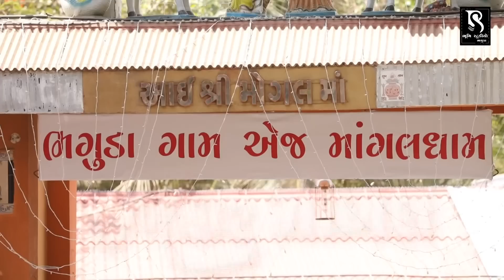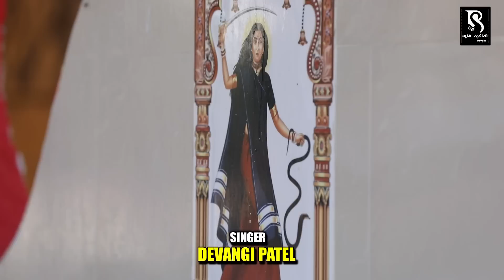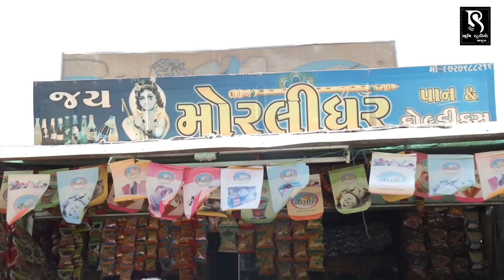M For Mogal ( M ફોર મોગલ ) - Devangi Patel | New Gujarati Dj Nonstop | VOL 3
Producer : BHIM AHIR.           Author : VISHAL BHAGUDA.
Singer : DEVANGI PATEL
Lyrics : RAJAN RAYKA & DHAVAL MOTAN
Dop : VIKARAM PANCHAL,SUNIL PANCHAL.
Video Director : AJAY SHARMA.
Publisher : BHUMI STUDIO BHAGUDA